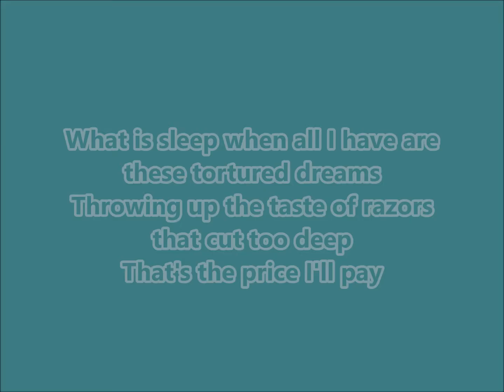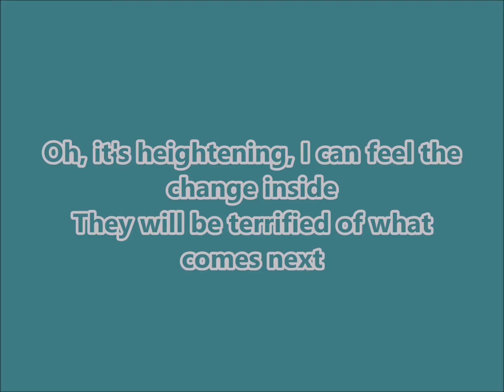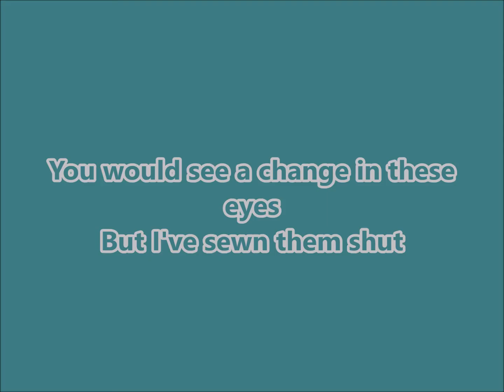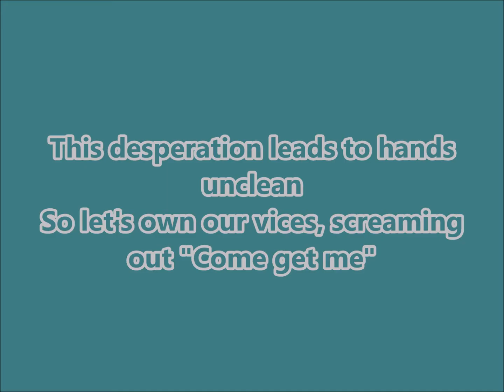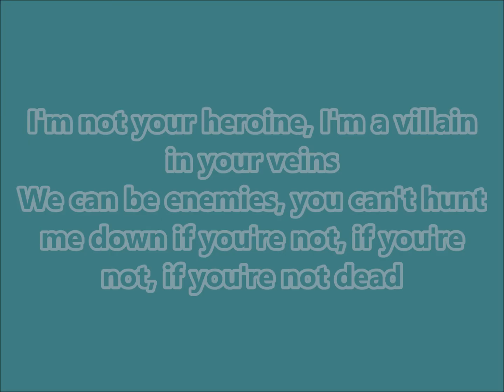New Years Day - Victims (Lyrics)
Victims by New Years Day with lyrics :)